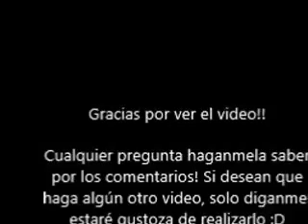Riza tu cabello con Agua de Piña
Secreto antiguo para rizar tu cabello con agua de Piña, super fácil y con resultados eficientes y reales!!!
Cualquier duda solo déjame un comentario!! :D no olviden puntuar!!! :3